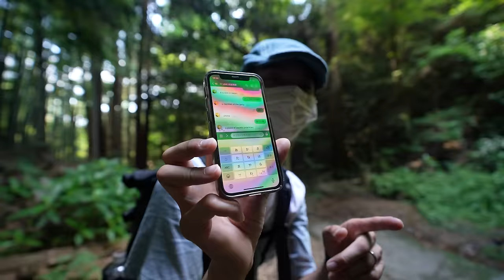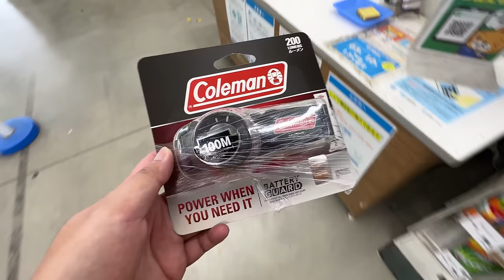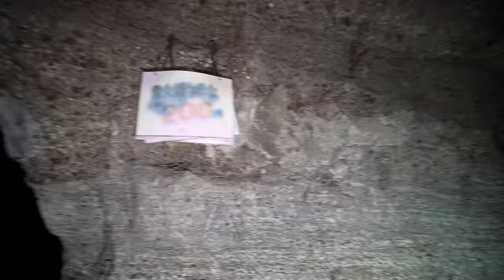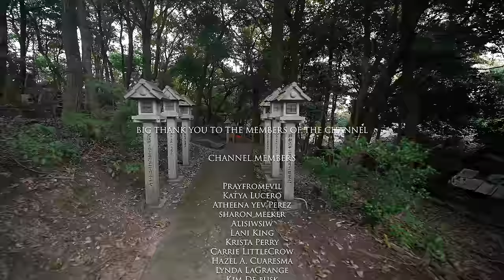Exploring Japan's Abandoned Temple's Deep Underground (most haunted)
In todays video my friend and I explore the best abandoned temples of japan. the first temple known to be haunted and the next day venture into a mysterious cave which leads to Japans most mysterious abandoned shrine located deep underground.

Saho Amazing Photography! Thank you for guiding me!

Once celebrated and respected, the Oiwa Shrine on Mount Oiwa in Kyoto's Fukakusa region now lies in a state of neglect and disrepair. Its beginnings can be traced to the displacement of the Kii clan by the Hata clan in 711, leading them to establish their sacred site on Mount Oiwa. The shrine's historical importance was further cemented in the early 17th century when its grass was used to feed the horses of Ieyasu Tokugawa, the inaugural Shogun of the Tokugawa era, during his Kyoto visit. However, the Onin War (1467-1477) left the shrine damaged, and it wasn't until the late 19th century, in the Meiji period, that the Kubo family undertook its restoration.

Renowned for its reputed healing abilities, particularly for severe illnesses, Oiwa Shrine's fame was enhanced by Domoto Insho, a notable Kyoto artist. He expressed his gratitude to the shrine by donating two large sculpted stone torii gates; the first in 1952, praying for his ailing mother's health, and the second in 1963, posthumously honoring her.

The decline of Oiwa Jinja began with a forest fire in the Edo period (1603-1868), which destroyed the original structure and its historical records. Post-Meiji Restoration, the Kubo family assumed responsibility for the shrine but eventually ceased upkeep by 2010 due to personal tragedies and the retirement of their appointed head priest. By 2014, the shrine was forsaken, marking the beginning of its steady deterioration. Today, it stands as a poignant reminder of the difficulties historical landmarks face in preserving their heritage, with local lore now shrouding it in an aura of mystery and tales of being haunted.

Intriguingly, my friend later introduced me to another enigmatic site: Japan's most mysterious shrine. Abandoned and submerged, it lies hidden deep underground, evoking a sense of intrigue and mystery.

Norfolk, Massachusetts
02056